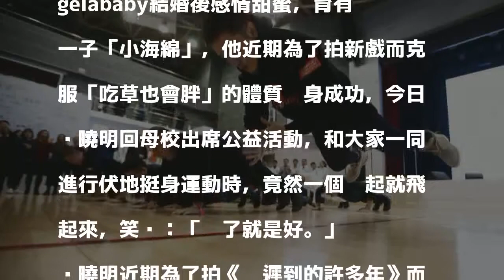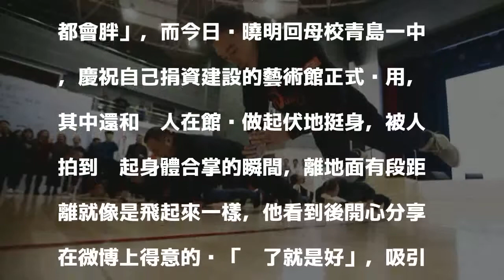伏地挺身做到騰空飛起 黃曉明爽喊：瘦了就是好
黃曉明瘦身有成，居然連做伏地挺身都能飛起來啦。（翻攝自黃曉明微博）〔娛樂頻道／綜合報導〕中國男星黃曉明和Angelababy結婚後感情甜蜜，育有一子「小海綿」，他近期為了拍新戲而克服「吃草也會胖」的體質瘦身成功，今日黃曉明回母校出席公益活動，和大家一同進行伏地挺身運動時，竟然一個撐起就飛起來，笑說：「瘦了就是好。」

發表評論評論如下。